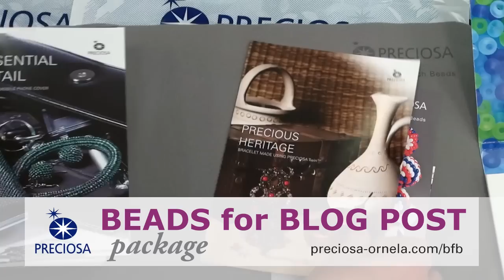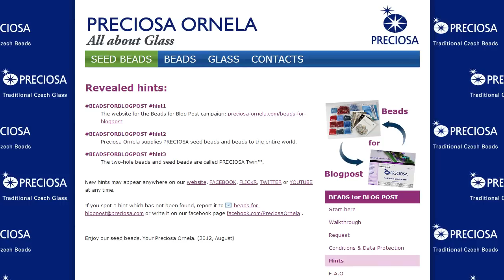BEADS FOR BLOG POST package NOVEMBER 2012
Every month, we send four packages of PRECIOSA seed beads and beads to those who are willing and able to help spread the awareness of our company.
It's easy -- just write to us saying how much you like PRECIOSA Traditional Czech Beads :)